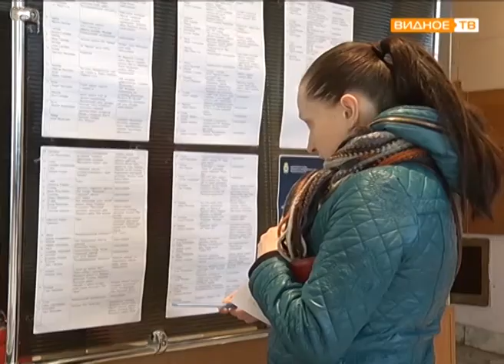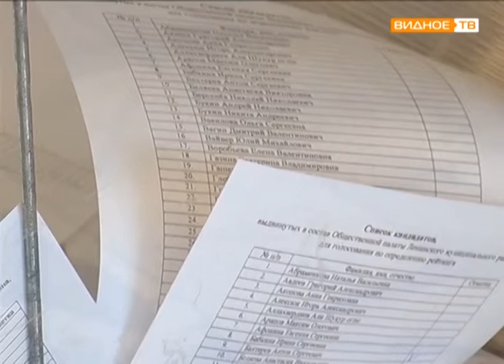"Наш выбор" - рейтинговое голосование в Общественную палату